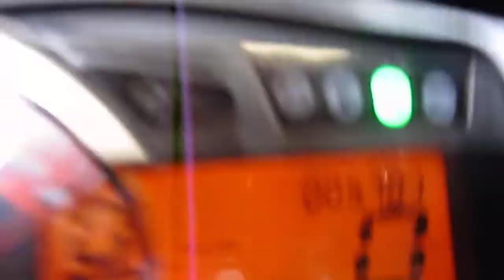2011 Suzuki GSX-R 750 @ iMotorsports 8327